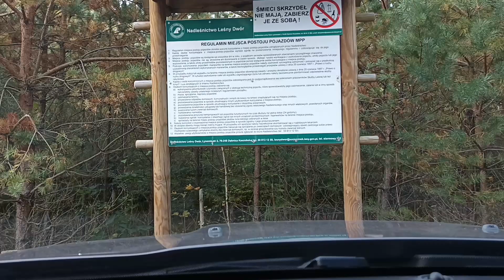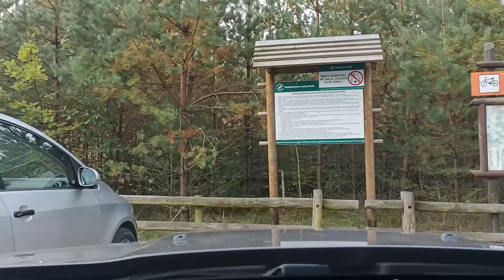Wyjazd na grzyby 08 10 2024